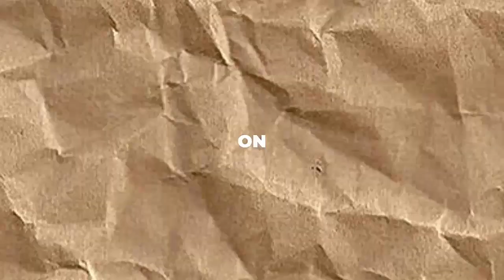EXCLUSIVE!!! 'Teen Mom' Kailyn Lowry Flaunts Her Twins’ Baby Bump!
We've got some fresh Teen Mom news for you today. Kailyn Lowry, yes, the one from the show, has some exciting baby news. She recently welcomed her fifth child, Rio, with her partner Elijah Scott, and hold on to your hats because there's more – she's also expecting twins! But wait, there's even more to the story; MTV fans have already caught a glimpse of her baby bump on her social media. So, let's dive right into the details!